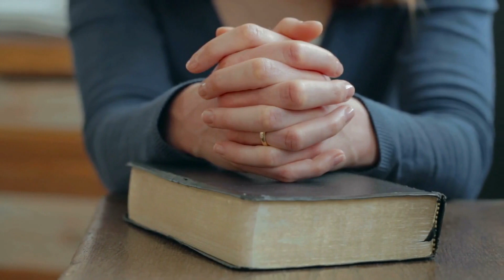Prayer for Church Leaders | Prayer for Christian Church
As part of their call to serve God and His Church, church leaders encounter difficult situations, challenging decisions, and difficult people. Even though they may be equipped and prepared to lead in the Church, they need help to deal with and respond to the challenges.

But how do we help them? How do we provide encouragement and guidance? How do we ensure that our church leaders are supported in their work and empowered to continue to lead faithfully?

Or have your prayer shared with Christians around the world